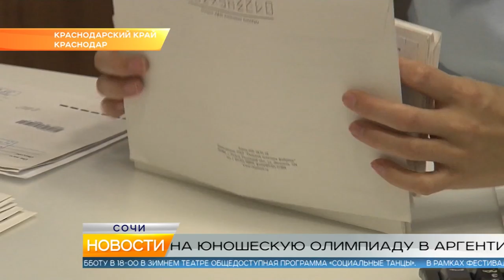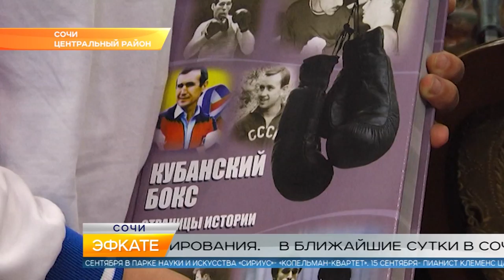Новости Сочи (Эфкате РЕН ТВ REN TV) Выпуск от 13.09.2018